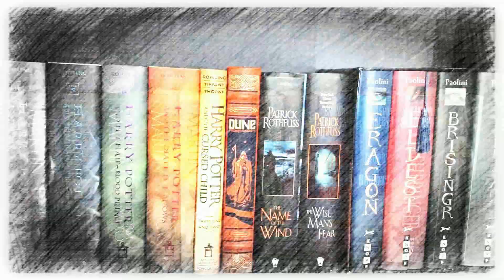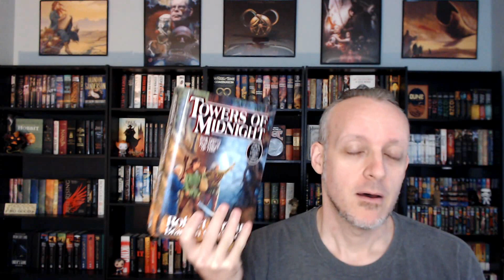Towers of Midnight by Robert Jordan & Brandon Sanderson (Pt I) Is Focusing On The Wrong Tasks So Far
Mike continues his journey into the world of Robert Jordan's fantasy epic The Wheel of Time. This is part 1 of his full spoiler review for Towers of Midnight, so use caution if you've not read the first 13 Wheel of Time (and New Spring) books yet.

(physical) (audio)

Mike K.
15201 Mason Rd
Suite 169